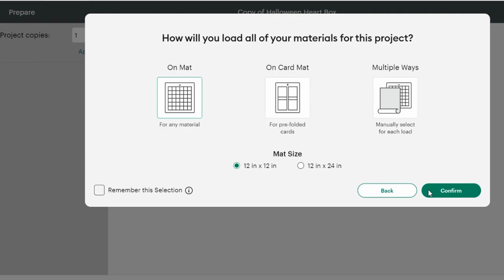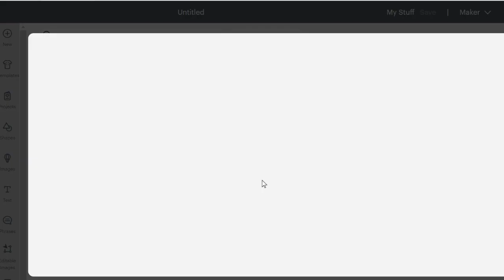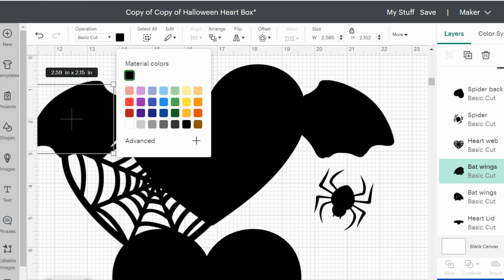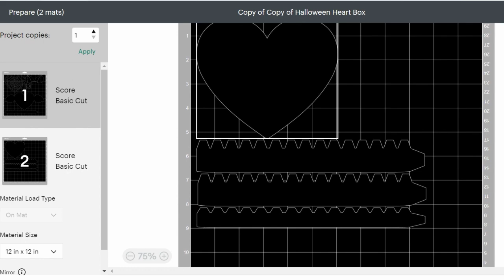Cricut Design how I use less mats for cutting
Using a single mat for cutting different color images in Cricut Design Space is a common practice, especially when working on multi-colored designs or projects that require efficient use of materials. You can achieve this by using the "Attach" and "Hide Contour" features in Design Space. Here's how to do it:
Step 1: Design Your Multi-Color Image
1. Open Cricut Design Space and create your design with different color elements. Each color should be on a separate layer.
Step 2: Prepare Your Design for Cutting
2. Select the first color layer of your design.
3. Click on the "Layers" panel on the right to view your layers.
4. Click the "Attach" button. This will group all the elements in that color layer together, ensuring they stay in the same position when you send the design to cut.
5. Repeat this process for each color layer in your design.
Step 3: Position Your Design on the Mat
6. Drag and drop your attached color layers onto the virtual cutting mat in Design Space. Position them as you want them to be cut on the actual mat. You can place them close together to save material or organize them however you prefer.
Step 4: Hide Contour for Individual Layers (Optional)
7. If you want to hide certain parts of a layer, like background details or overlapping shapes, click on the layer in the "Layers" panel, then click the "Contour" button. You can then click on the parts you want to hide, and they will turn gray.
Step 5: Send to Cut
8. Click the "Make It" button to proceed to the cutting screen.
9. Follow the prompts to set up your material, load your mat, and cut your design.
Step 6: Load Mat and Cut
10. Place your material onto the physical cutting mat according to the virtual mat's positioning on the screen.
11. Load the mat into your Cricut machine, and it will cut the different color elements according to the positions you set in Design Space.
By following these steps, you can use a single mat to cut different color images while ensuring the accurate placement of each color. This method allows for efficient material usage and precise assembly of your multi-color designs.